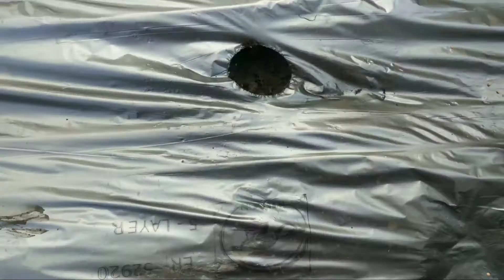మా ఊరి దీపావళి సంబరాలు..... మా మేనకోడలు నాటిన..... happy diwali#gardenplants#chilukurivlogs#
Hi andi andhariki namasthe
      ma uri Diwali... video.. ma menakodalu natina vithanalu
               CHILUKURI VLOGS
                SWARNALATHA